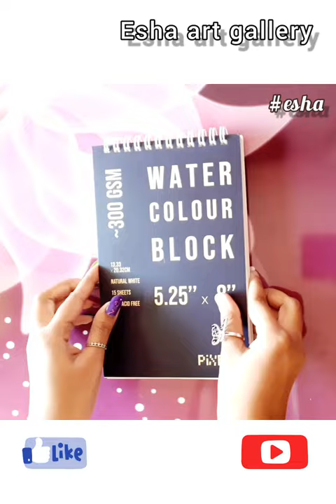Easy water colour painting ideas 🎨🖌️|| Easy painting hacks